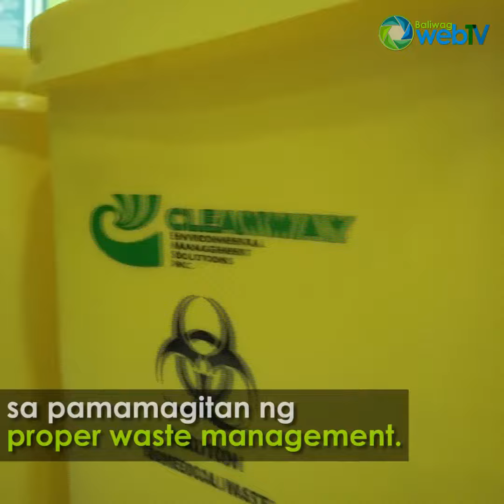MOA Signing: Municipality of Baliwag and Cleanway Environmental Management Solutions Inc.